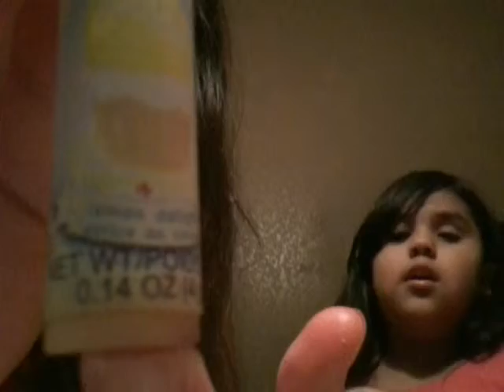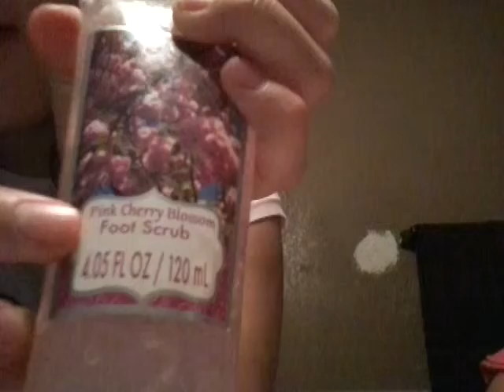Silly makeup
Please comment, thumbs up,